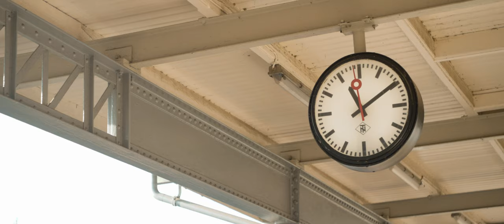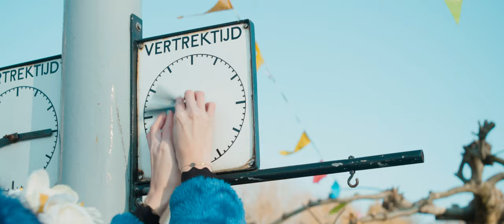D'r Tim l In iere hersjteld! l LVK 2021 / CMC Alaif 2021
In iere hersjteld, het allereerste spiksplinternieuwe carnavalsnummer van D'r Tim. Tevens de LVK inzending voor 2021, uitkomend voor Kerkrade. Vanaf november 2020 is D'r Tim één van de nieuwe artiesten uit Limburg.

Tekst: Tim Hamers
Componist: Tim Hamers
Zang: Tim Hamers
Uitvoerende: D'r Tim
Opname: Marlstone Music
Videoclip: Limbo Studio's
Script videoclip: Tim Hamers
Opname-locatie: Miljoenenlijn, Zuid Limburgse Stoomtrein Maatschappij
Camera en montage: Mitch Gossens
Licht: Rick Spiertz, Illusion Group
Decoratie en creativiteit: Sanne Hanssen, Creangle
Regie: Limbo Studio's
Opnameleiding: Fiorenza Ruijters, Dwayne Horbag

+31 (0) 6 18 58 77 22
D'r Tim - Facebook

Met grote dank aan:
-Marlstone Music, voor de muzikale productie
-Limbo Studio's, voor de videoclip en het management
-De Miljoenenlijn, voor de prachtige opname-locatie
-Het team van D'r Tim: Sanne Hanssen, Rick Spiertz, Tim Hamers
-Het koor van D'r Tim voor de uitstekende vocale achtergrondklanken:
  -Sophie Dautzenberg,
  -Beau Pakbeers,
  -Sanne Hellenbrand,
  -Erwin Weegels,
  -Roger Herpers
-Alle figuranten in de videoclip:
  -Sanne Merkelbach, dansmarietje (C.V. de Öss Ees)
  -Kim Vaessen, 't Vastelaovesgezich va Limburg 2021
  -Prins Pim I, Sjpasverain Kirchroa West (Pimmm's Food & Drink)
  -Wiesse Sjwaam, Anouk Toma, Joep Heinen, Jos Janssen, Peter de Groot, Kurt van Wesemael, Michel Giesen, Toos Pubben, Kim Keijdener
  -De vrijwilligers van de Miljoenenlijn vóór en tijdens de opnamedag: Jean-Luc Hamers, Marco Hamers, Jan Küppers, Brendan Ojeda, Jasper Schouterden
  -Brasserie Perron 4, voor de verzorging van de innerlijke mens tijdens de opnamedag.
  -Jasper Kroese en Rick Spiertz voor de fotografie